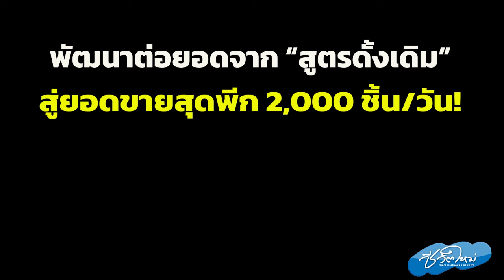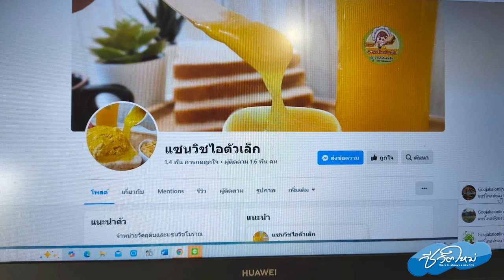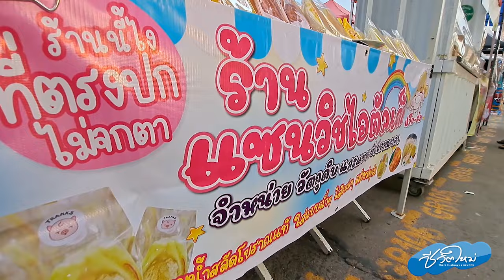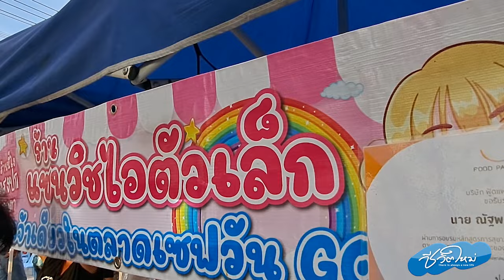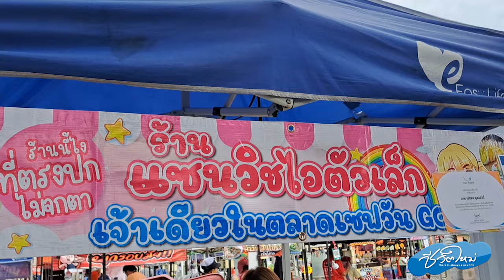จากคนตกงานสู่การแบ่งปันอาชีพ แซนวิชไอตัวเล็ก ฉีกกฎโบราณด้วยไส้ทะลัก! ขายง่ายกำไร 5-10บ./ชิ้น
“เพราะว่าเราผ่านจุดตรงนั้นมาแล้วที่ว่าเขาทำให้เราไม่ทันก็คือเราจะรับแค่เราไหว รับแค่ที่ว่าเราทำได้ ลูกค้าก็จะได้ของตามวันที่เรากำหนดทุกอย่างบางคนเขาไปจองตลาดไว้ของก็ต้องไปถึงให้ทัน ของเรามันสดใหม่เพราะน้ำสลัดหนูก็ทำใหม่ทำตามออร์เดอทุกวัน”

จิตติญา วิเศษดอนหวาย หรือ “อัง” แม่ค้าคนสวยเจ้าของร้าน “แซนวิชไอตัวเล็ก” แห่งตลาดเซฟวัน Go จากแซนวิชโบราณที่ฉีกกฎด้วยไส้ทะลัก! แบบจัดเต็มสู่ความสำเร็จในการขายอย่างถล่มทลายมาแล้ว คุณอังเล่าให้เราฟังว่า จากวิกฤต “โควิด-19” ที่ผ่านมาตนเองก็เป็นหนึ่งในคนที่ได้รับผลกระทบเต็ม ๆ ตอนนั้นก็ตกงาน! เพราะว่าร้านเบเกอรีที่ทำงานเป็นลูกจ้างอยู่เขาไปต่อไม่ไหว แล้วเราจะเอายังไงต่อกับชีวิต? ก็เลยลองโพสต์หาอะไรขายจนกระทั่งมาได้รู้จักกับ “แซนวิชโบราณ” ตอนแรกเรารับเขามาขายก่อน แล้วทีนี้ก็เลยอยากหารายได้เสริมเราก็ลองโพสต์ขาย “ทีนี้พอโพสต์มันก็มีออร์เดอมาเรื่อย ๆ ออร์เดอแรกคือ 10 ชิ้นค่ะ ตอนนั้นก็คือดีใจมาก (หัวเราะ) ได้ออร์เดอมาก็คือเราก็ขายแต่แซนวิชอย่างเดียวค่ะ ตั้งแต่ 10 ชิ้นนั้นจนถึงพีก ๆ สุดได้ประมาณ 300 ชิ้น/วัน” สิ่งที่ทำให้ลูกค้าติดก็คือว่า รสชาติ ราคา และก็ความคุ้มค่า ในตอนนั้นที่เรารับเขามาขายแล้วก็มันก็จะมีจังหวะที่แบบว่าลูกค้าเราเยอะ ในขณะที่ร้านเองเขาก็มีลูกค้าของเขาเยอะเหมือนกัน แล้วเขาก็ทำให้เราไม่ทัน “ตอนนั้นก็คือเราแย่เลยค่ะ ไม่มีของส่งลูกค้า แล้วก็ช่วงนั้นก็ไม่ได้ของมาขายบ้างได้บ้างไม่ได้บ้างอะไรเงี้ย ทำให้เราผิดนัดลูกค้าช่วงนั้นลูกค้าหายไปหมดเลยค่ะ หายไปเลย! ช่วงนั้นคือี่ดาวน์มากคือเครียดเลยค่ะช่วงนั้น” จากนั้นก็เลยลองทำเอง ลองทำเองทำน้ำสลัดที่เรียนสูตรมาจากยูทูบบ้างอะไรบ้าง แต่มันก็ไม่ได้คือเละตุ้มเป๊ะไปเลย ขนมปังก็ไม่รู้จะใช้ของอะไร หมูหยองใช้ของอะไร โบโลน่าใช้ของอะไร ก็คือเละเทะหมดเลยก็คือไม่ได้เลย ลูกค้าไม่ติดเลย “เราก็เลยแบบว่าปรึกษาพี่ที่เขาขายให้เราค่ะ น้ำสลัดอันนี้ก็คือเราไปขอซื้อสูตรเขามา แล้วเราก็เอามาปรับเป็นสูตรของร้านไอตัวเล็กโดยเฉพาะเลยค่ะ เอามาปรับเปลี่ยนใหม่ให้หมดเลยค่ะเรื่องความหอม เรื่องความกลมกล่อมอะไรอย่างเงี้ย ก็คือเด่นขึ้นมาเลยแล้วมันก็เป็นแบบว่าโบราณที่เราทานกันตอนเด็ก ๆ รสชาติก็คือเป็นโบราณเลยค่ะ” จากแซนวิชโบราณที่ว่าสมัยตอนนั้น “ไส้” มีนิดเดียว แต่อันนี้เราคืออัดไปเต็มที่! ให้มันเป็นฉีกกฎแซนวิชโบราณยุค’90 ความทรงจำในอดีตของหลาย ๆ คน